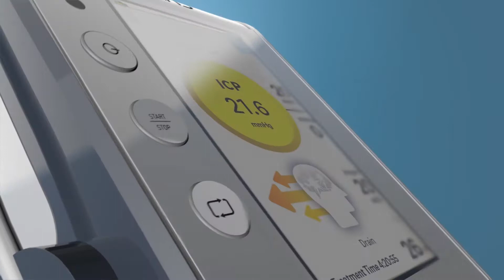A Better Fix for Brain Bleeds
Horace Mitchell, 76, retired president of California State University, Bakersfield, underwent an innovative surgical procedure with a promising new device called the IRRAflow® catheter to treat a brain blood clot in a more effective manner.

Get patient stories, wellness tips, health care news and more on our Live Well blog